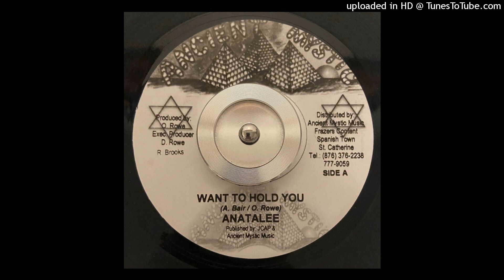Anatalee - Want To Hold You